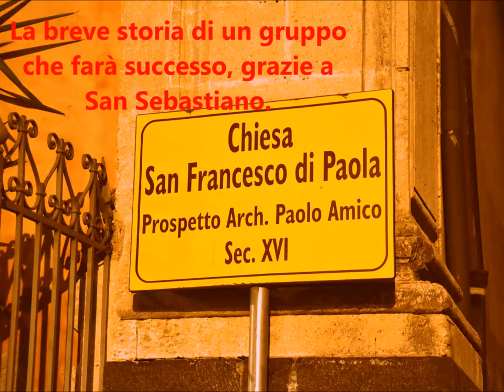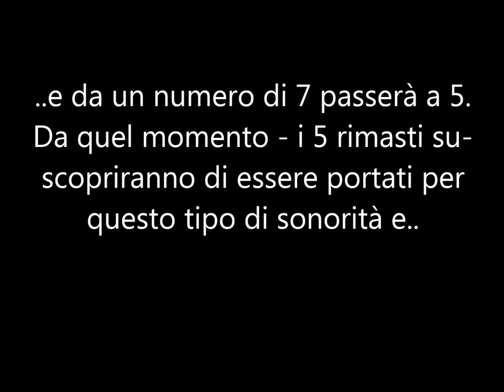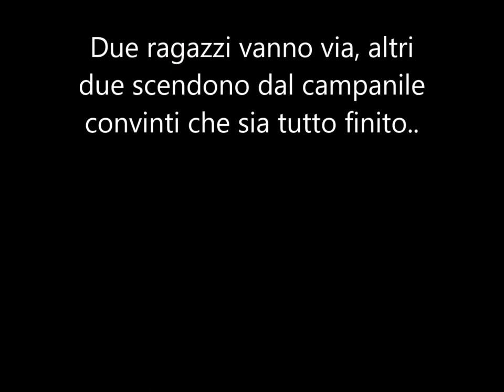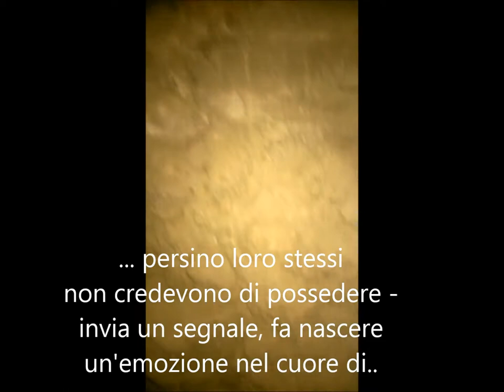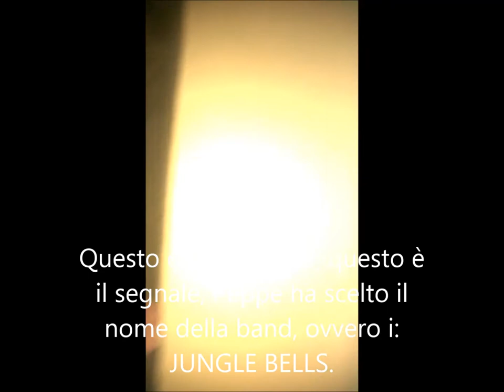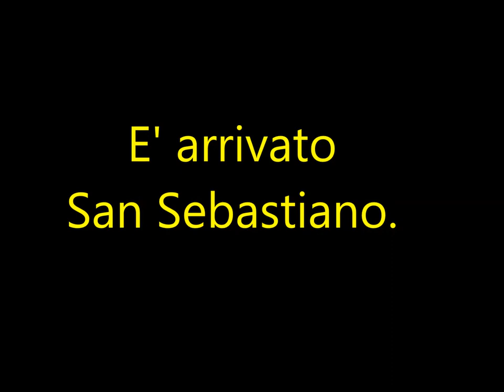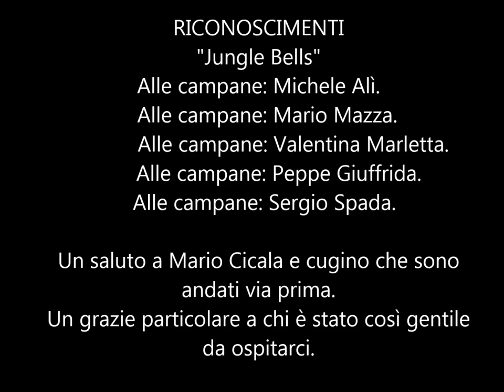San Sebastiano 2014: a suon di campane dalla Chiesa San Francesco di Paola